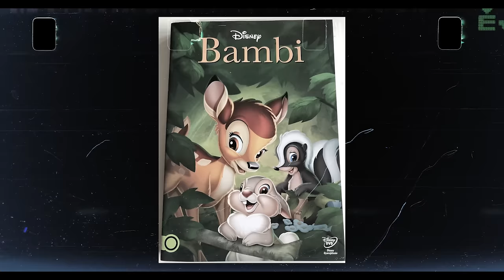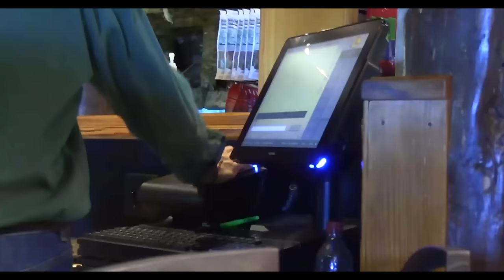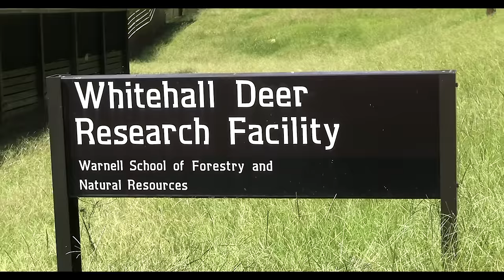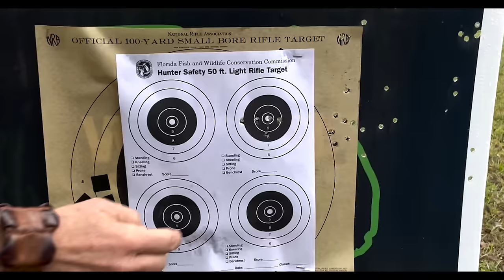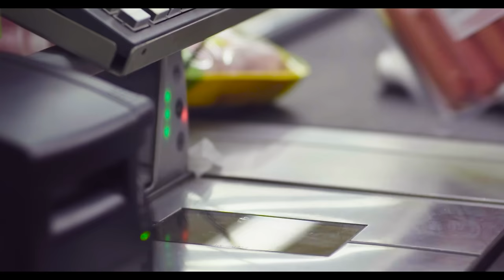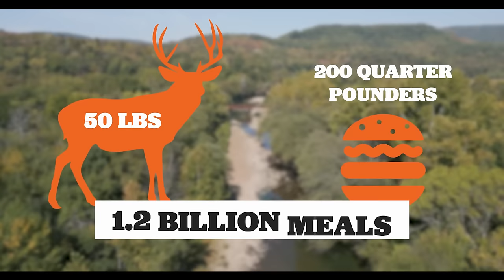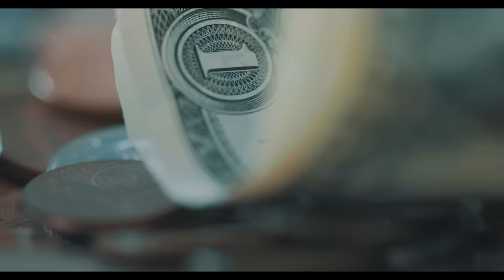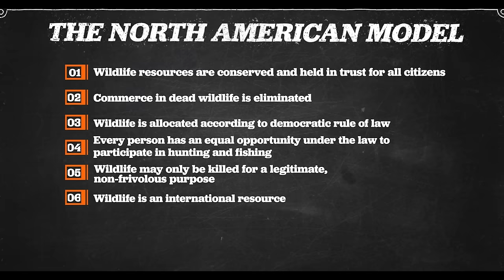WildTail Documentary - America's Wildest Success Story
From the swamps of Florida to the mountains of Arkansas, white-tailed deer are wildlife icons, nuisance animals, road hazards, and food sources; depending on who you ask.

WildTail offers a candid and sometimes humorous look at how we interact with America’s 30 million white-tailed deer. Featuring interviews with scientists, elected officials, media personalities, and thought leaders, WildTail recounts America’s wildest success story and provides us with a practical blueprint for protecting all of America’s native wildlife.

If you value ensuring the future of wild deer, wildlife habitat, and hunting, then join the National Deer Association today. Basic Membership is free for anyone to join at DeerAssociation.com (link in info card in video). You will get a weekly newsletter and other perks that will make you better informed on all things surrounding deer.